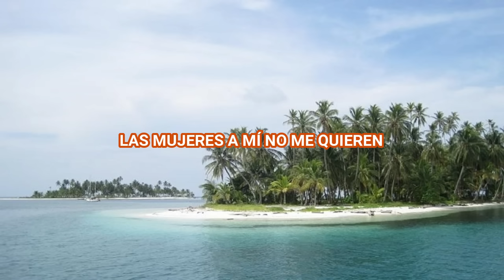GUILLERMO BUITRAGO - VIEJOTECA MUNDO CAUCASIA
Música para recordar y disfrutar.

Mundo Caucasia, es un canal donde mostraremos, las cosas buenas, hermosas y agradables de nuestro Municipio, igualmente subiremos vídeos musicales, para que te diviertas bailando y escuchando esa música que no tiene fecha de vencimiento, reflexiones para el alma y muchas cosas más.

Chao, Dios los Bendiga.